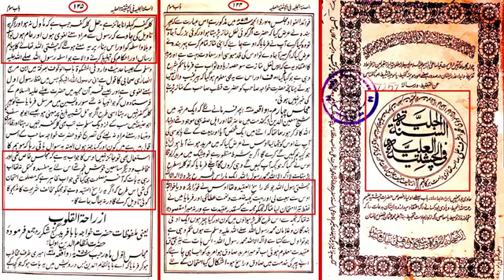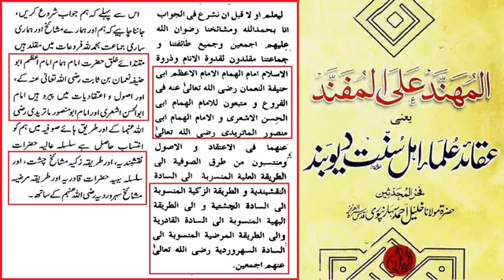Mufti Taqi Usmani's حفظہ اللہ FATWA on Chishti & Thanvi Rasool نعوذ باللہ ! Engineer Ali mirza 0003